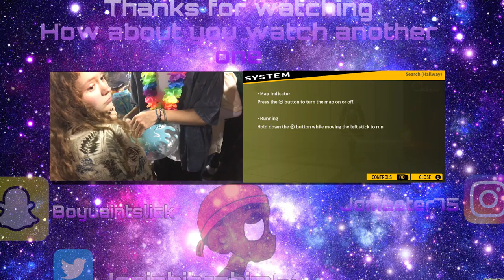So I Decided To watch 11 vs 1 Rating guys by looks and Personality and GOT MAD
This was one of the most dumbest show ive seen on youtube and it had me in shock and it pissed me off as well by what she was saying like i dont even know what to say but thank you for watching
original video